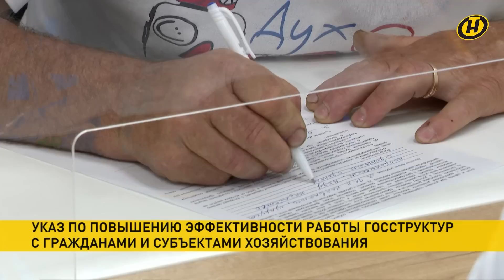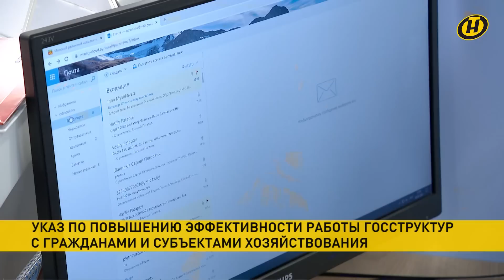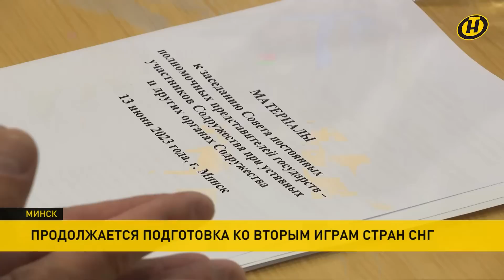Новости сегодня: Лукашенко – без чего не будет победы; дебюрократизация; 400 лет тюрьмы для Трампа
00:00 Смотрите в выпуске "Наши новости" (16.00 от 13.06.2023):

00:02 Лукашенко ознакомился с производством боеприпасов в Минской области и ответил на вопросы журналистов!

04:38 Избавиться от излишней бюрократизации. Александр Лукашенко подписал указ по повышению эффективности работы госструктур с гражданами и субъектами хозяйствования.

05:32 Проявить солидарность с независимой Беларусью, остановить политизацию МОТ. С таким призывом выступила министр труда и соцзащиты Беларуси на конференции Международной организации труда в Женеве.

08:38 Очередная попытка убрать конкурента из президентской гонки. Дональд Трамп снова предстанет перед судом.

09:27 Каждое время рождает своих героев. Почему тезис о том, что "безопасности много не бывает" актуален именно здесь и сейчас? В проекте "ПолитStandUp". Анонс.

10:26 Фотовыставка БелТА "Граница между жизнью и смертью" представлена в Витебске. На железнодорожном вокзале неделю пассажиры и посетители будут наблюдать жестокую картину миграционного кризиса на польской границе.

11:59 Продолжается подготовка ко II Играм стран СНГ. Сегодня в Минске – выездное заседание Совета постоянных полномочных представителей государств-участников Содружества.